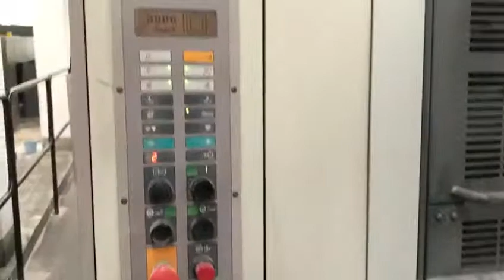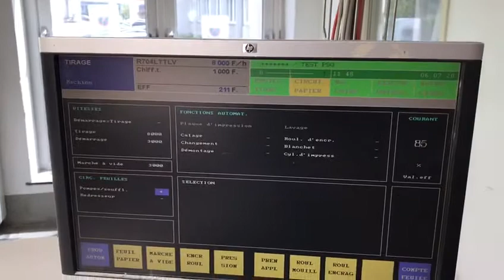Roland 704 3B LTTLV (MEK16137) used offset printing press 4 colours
Test run printing job on the Roland 704 3B LTTLV (MEK16137) used offset printing press 4 colours from the year 2000. The machine is in good condition and immediately available!